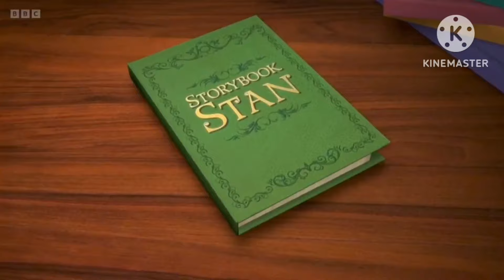gigglebiz episode 9 Gail force at the roadworks